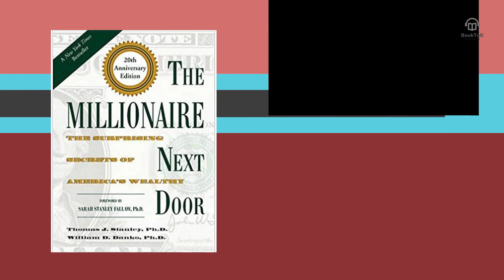5 Life Changing Books to Read 2022 - books that will change your life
In this video, 5 Life Changing Books to Read, you'll discover how to cut through the clutter, get better results in life in less time, generate momentum toward your objective, reduce stress, conquer overload, re-energize, remain on track, and master what matters to you.

Try 📒 Audible for FREE + 2 FREE audiobooks are waiting

Just click, design and publish your own ebooks, reports and white papers in minutes! This digital invention transformed not just reading but also publishing. It simplified and reduced the cost of the procedure.